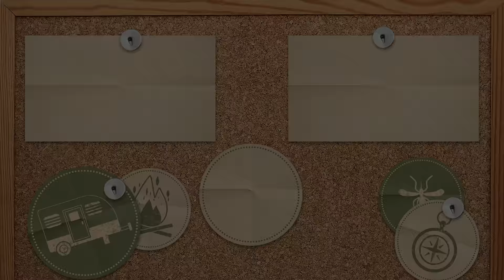❗ГРИБНИК В ШОКЕ!👉ЛИСИЧКИ ПОПЁРЛИ В ДЕНЬ ПОЛИЦИИ 10 НОЯБРЯ 2021 В ПОДМОСКОВЬЕ.💥ВЕДРО ГРИБОВ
❗ЗА ГРИБАМИ В ДЕНЬ НАРОДНОГО ЕДИНСТВА 4 НОЯБРЯ 2021.👉ЗИМНИЕ ОПЯТА, ЛИСИЧКИ, РЯДОВКА ФИОЛЕТОВАЯ.
❗ВСЁ БОЛОТО В ГРИБАХ ПОДБЕРЁЗОВИКАХ.👉СТОЛЬКО ГРИБОВ Я НЕ ВИДЕЛ!!!🍄ГРИБЫ НЕКУДА СКЛАДЫВАТЬ
❗Я В ШОКЕ! ЛЕТНИЕ ОПЯТА В МОРОЗ👉ОКТЯБРЬ 2021💥ЗИМНИЕ ОПЯТА, РЯДОВКА ФИОЛЕТОВАЯ😱Нашёл убежище ПАРТИЗАН
❗ГОВОРУШКА ДЫМЧАТАЯ👉ПРОБУЮ, ЗАШЛО! 🍄РЯДОВКА ФИОЛЕТОВАЯ В ИЗОБИЛИИ.💥НАШЁЛ РОДНИК В ЛЕСУ. Грибы 2021
❗ГРИБ ЗОНТИК ПЁСТРЫЙ, МОКРУХА ЕЛОВАЯ, МАСЛЯТА.👉ГРИБЫ КАЛУЖСКОЙ ОБЛ. 2021💥Нашёл Памятник Солдатам ВОВ

❗ Внимание!!! Видео представлено в ознакомительных целях и не является призывом к сбору и поеданию незнакомых грибов.

🍄Грибы Подмосковья представлены разнообразными видами. В лесах, окружающих столицу, можно насобирать множество полезных экземпляров. Особой популярностью пользуются белые грибы.
Опытные грибники знают места, где собирать грибы в Подмосковье. В них в изобилии представлены съедобные виды. Однако в лесах Подмосковья грибы бывают и ядовитыми. Поэтому нужно проявлять бдительность, чтобы в корзинку не попало несъедобных (ядовитых) видов.

🍄Лиси́чка обыкнове́нная, или Лисичка настоя́щая, или Петушóк (лат. Cantharēllus cibārius) — вид грибов семейства лисичковых. Образует микоризу с различными деревьями, наиболее часто с елью, сосной, дубом, буком. Встречается повсеместно в лесах умеренного климата, чаще в хвойных и смешанных лесах, во влажном мху, среди травы или под опадом. Образует плодовые тела, расположенные группами, часто очень многочисленными, часто появляется летом после грозовых дождей.
Сезон — начало июня, затем август — октябрь.

🍄 Опёнок зи́мний - Фламмули́на бархатистоно́жковая (лат. Flammulina velutipes) — съедобный гриб семейства Физалакриевые (Physalacriaceae).Паразит или сапротроф, растёт на ослабленных и повреждённых лиственных деревьях или на мёртвой древесине, часто на ивах и тополях, по берегам ручьёв, на лесных опушках, в садах и парках.
Плодоносит плотными группами, часто сростками.
Обычен в северной умеренной зоне.
Сезон: осень — весна. Первые грибы появляются обычно в конце сентября - начале октября, наиболее обилен в конце октября - ноябре. Продолжает плодоносить во время зимних оттепелей, часто его можно обнаружить под снегом

🍄Рядовка фиолетовая (лат. Lepista nuda) — условно съедобный гриб из рода Леписта семейства Рядовковые. По последним данным относится к роду Говорушка.
Синонимы:
Русские: леписта голая, леписта фиолетовая, синюха, синичка, синеножка.
Сапрофит, растущий на гниющем листовом опаде. Растёт на почве, на подстилке, около куч хвороста и соломы, на опавшей хвое, в хвойных (с сосной, с елью) и смешанных (с дубом, елью) лесах, а также в садах, на компостных кучах. Хорошо переносит небольшие заморозки. Плодовые тела появляются по отдельности или группами, иногда образуя «ведьмины круги». Часто растёт вместе с говорушкой дымчатой.
Сезон с августа по декабрь (массовое плодоношение — с середины сентября до первых заморозков в конце октября).

🍄Дрожа́лка ора́нжевая (лат. Tremélla mesentérica) — вид грибов, относящийся к роду Дрожалка. Паразит грибов из рода Peniophora, часто появляющиеся рядом с их плодовыми телами. Встречается на мёртвых ветвях широколиственных деревьев, с осени по весну.

❗День сотрудника органов внутренних дел Российской Федерации; до 2011 года — День милиции) — профессиональный праздник сотрудников Министерства внутренних дел Российской Федерации (до 1991 года — МВД СССР). Отмечается ежегодно 10 ноября.
Дата отмечается сотрудниками оперативно-розыскных, следственных подразделений, участковыми, патрульными, ветеранами МВД. Присоединяются к мероприятию их родственники, друзья, знакомые, близкие люди. Профессиональный праздник считают своим преподаватели, студенты, выпускники профильных учебных заведений.
В России в 2021 году День полиции празднуется 10 ноября.
Значение: праздник приурочен к принятию постановления НКВД РСФСР «О рабочей милиции» 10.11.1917.
В этот день традиционно проходит концерт в Государственном Кремлевском дворце. Отличившимся служащим вручают грамоты, медали, ордена, повышают в званиях и должностях. В рабочих коллективах проводятся ритуалы обмывания звезд. В День полиции 2021 в Государственном Кремлевском дворце проходят мероприятия, посвящённые событию. На сценах выступают творческие коллективы, звёзды, первые лица государства.

 mushrooms 2021, mushrooms of russia 2021.
pilze 2021, pilze russland 2021.
grzyby 2021.
Setas 2021.